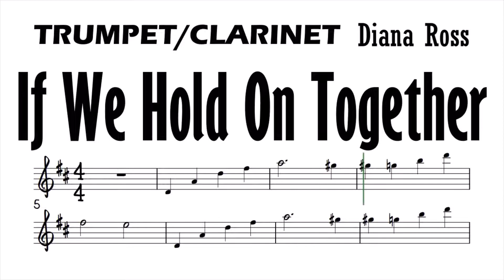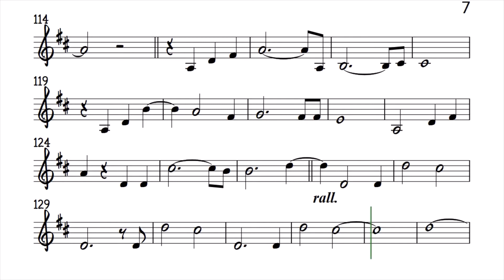If We Hold On Together Trumpet Clarinet Sheet Music Backing Track Play Along Partitura